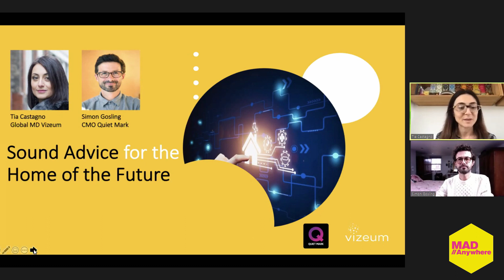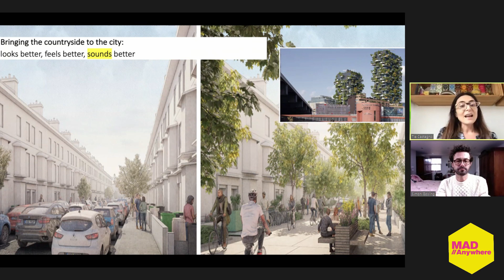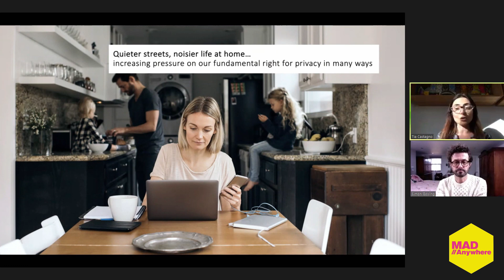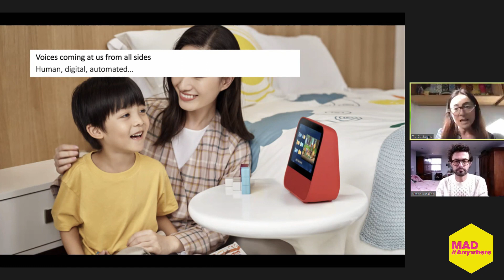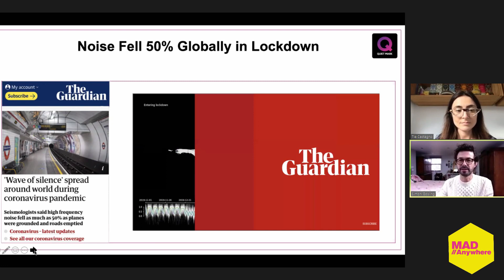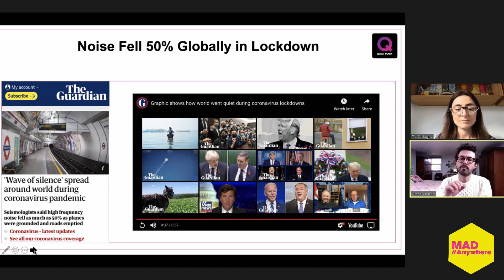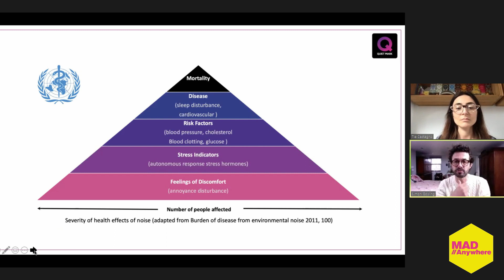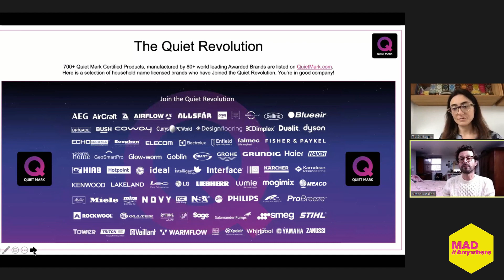Cut the noise: QuietMark + Vizeum on why sound will define the future home - MAD//ANYWHERE ‘20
Vizeum Global MD Tia Castagno + Quietmark CMO Simon Gosling explain why sound will define the future of the home + how brands can benefit from developing a sound strategy at MAD//Anywhere 2020.